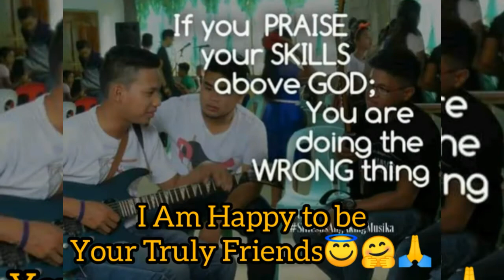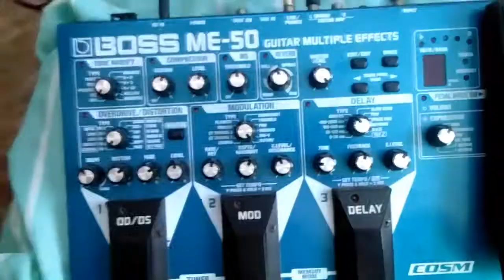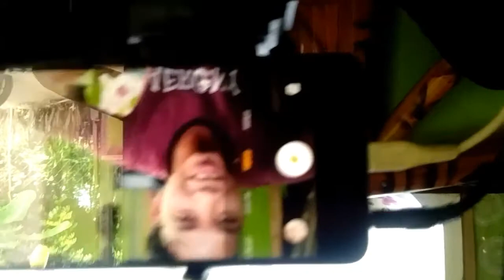How I record my Guitar videos? Paano ako ngrerekord ng Guitara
In this video i decided to share with you mga KaBisDak kung paano ako ngrerecord ng aking musika char 😂😁guitara pala and all the other music staff Bass, Acoustic guitar, Drums inshort 1 man Band see ex. My cover of

Ikaw at ako by moira

Check those videos sample of my record😊